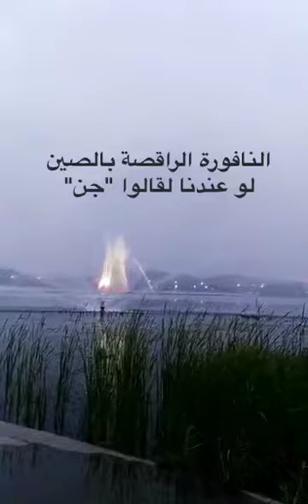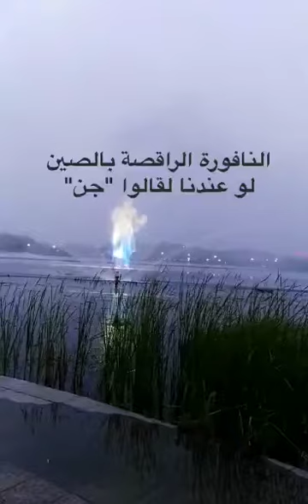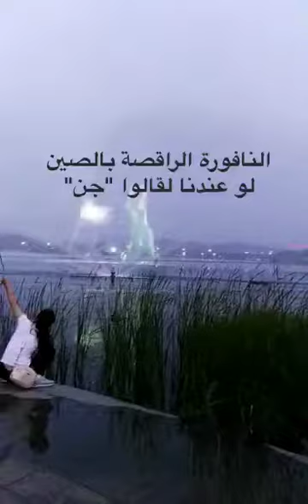النافورة الراقصة بالصين